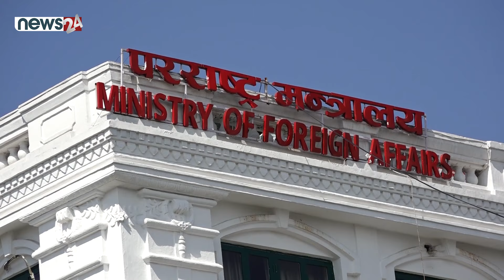भारतको दादागिरी ‘टेलिसिरियल’मा पनि प्रकट, सगरमाथा नै आफ्नो दावी ! NEWS24 TV